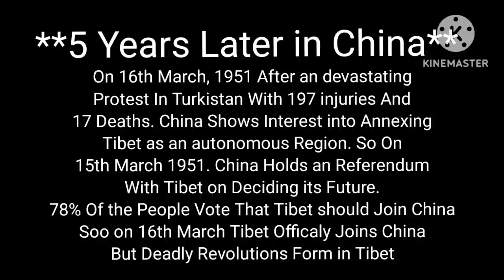Chiness Wars | Mapping Video | Fictional Scenerio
Shoutouts: @OgnjenPRO And @Nopedont171

Information:
Map By Google
Video Idea: By Me
My Discord User: Republic of Finland[EPA] Tag: 1707

Feel Free to Guve any Video Idea!